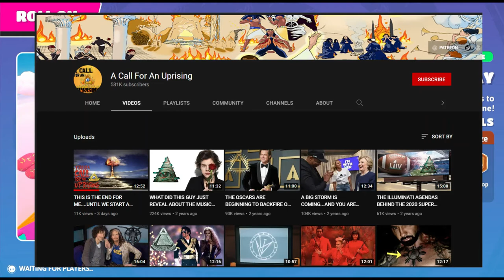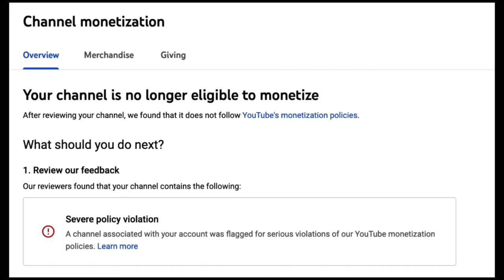CALL FOR UPRISING IS BAITING YOU!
Keep this up and YouTube will keep chasing you. Admit it, You're in it for the money. You don't care about the truth.